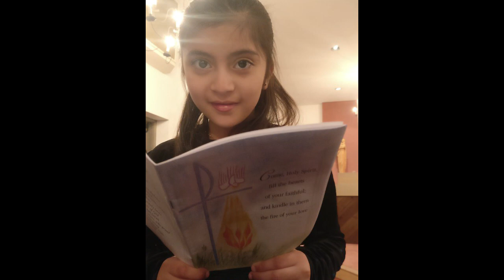Happy Birthday, my dear Tina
Tonight You Belong To Me by Christina Perri
You Are My Sunshine by Elizabeth Mitchell